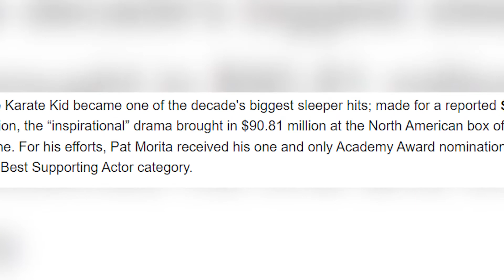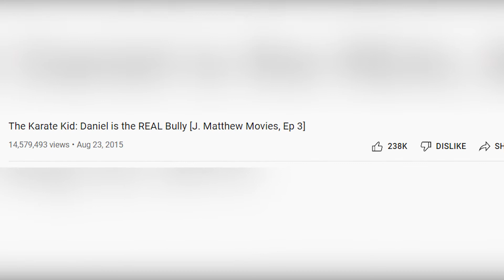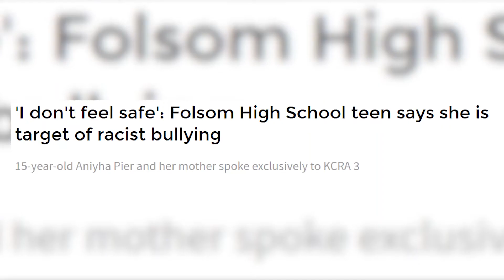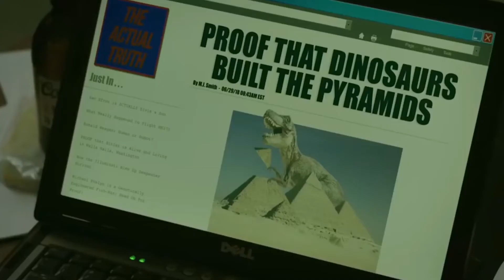Cobra Kai Doesn't Suck....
Cobra Kai is Netflix's newest smash hit that for some reason not a lot of people really talk about. Cobra Kai is a nostalgia bait retelling of 1984's The Karate Kid. I love old 80's movies and the feeling they carry but 2018's Cobra Kai is a different story.

Created by Pierre Vance